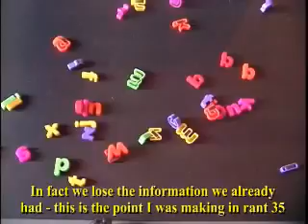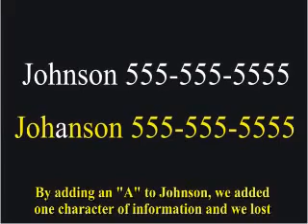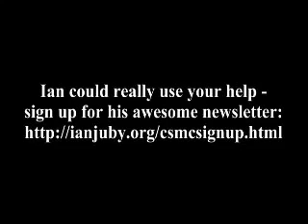13 Mailbag III CrEvo Rant #37 with Wazooloo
13  Mailbag III  CrEvo Rant #37 with Wazooloo